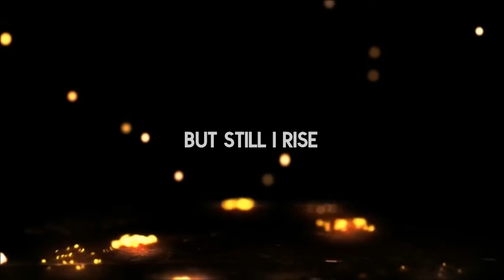SUPERFRUIT - RISE (LYRICS)